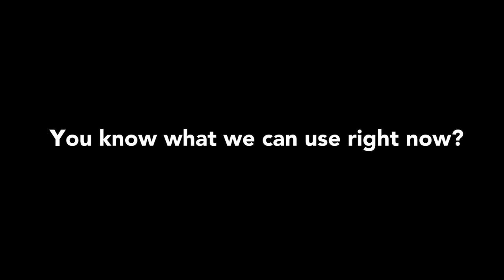Mid-American Conference 2020 PSA: Social Distancing